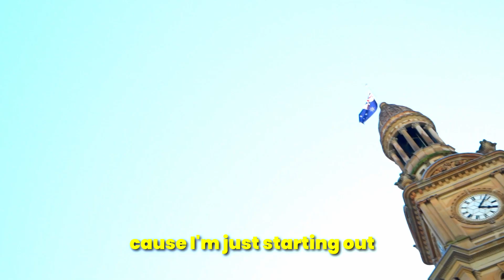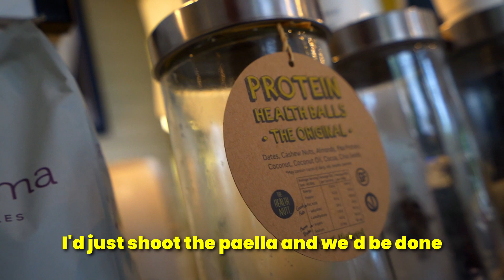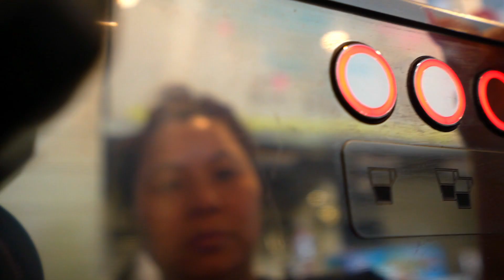Shooting My First Ad for a Café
My name is Martin and I am a Physio student at Macquarie University! Here I post vlogs, educational videos and more as well as documenting my journey throughout the Doctor of Physiotherapy program!

» MY GEAR:
Sony A7C